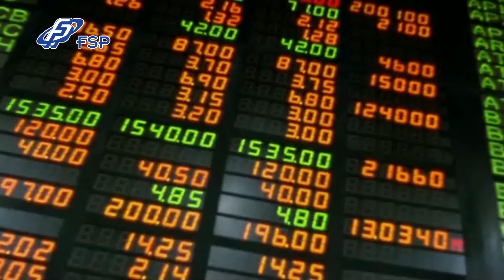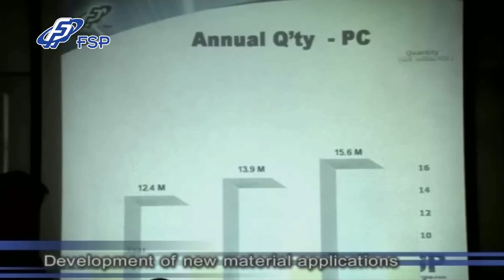FSP Corporate Movie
FSP Group is a Taiwanese company that manufactures power supply units for PCs. FSP is the 5th largest power supply vendor in the World. Their major power supply product lines include:

PC / Industrial Power Supplies
ODM or OEM Power Supply
Open Frame
LCD TV Power
Adapters

FSP Group has global representation with branch offices in UK, Germany (Willich and Augsburg), USA (San Jose, Irvine and Chino), Russia, Japan, India, Korea, China and most recently in France.